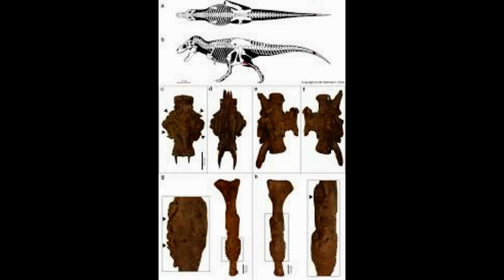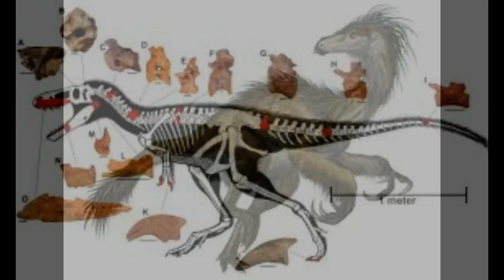Shen the T. rex to go under the hammer in Asia Scientifically-important 40-foot dinosaur skeleto